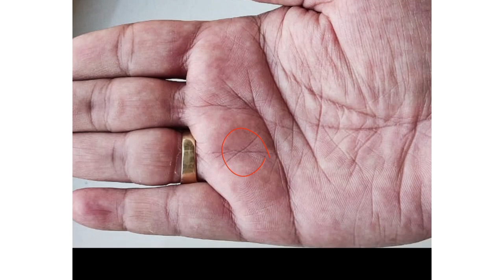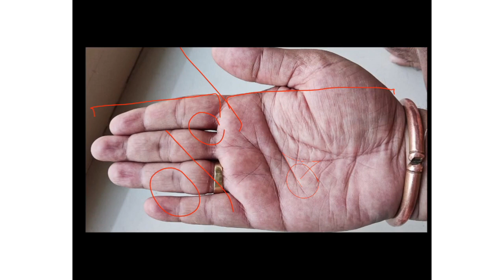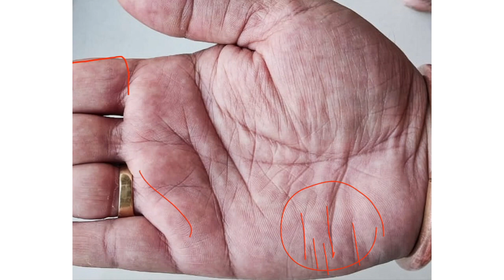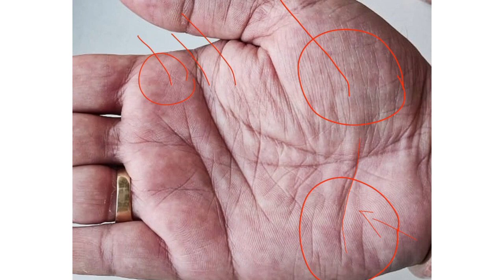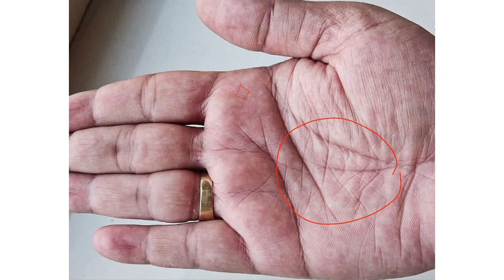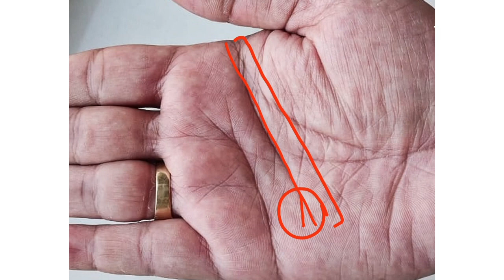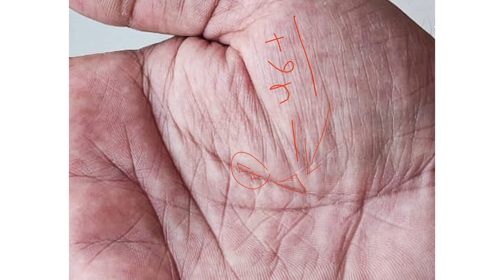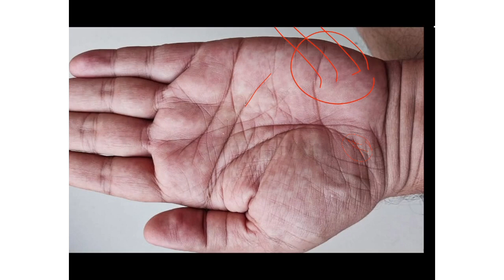|Sun Mount|सूर्य और शनि पर्वत पर दो मुखी रेखा का होना। do mukhi rekha। V sign on palm।☀️hand reading